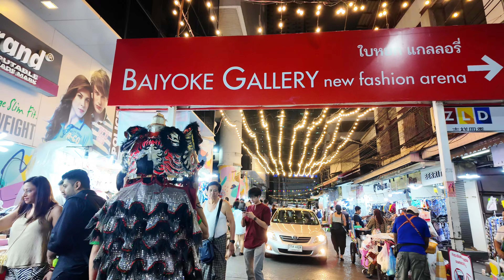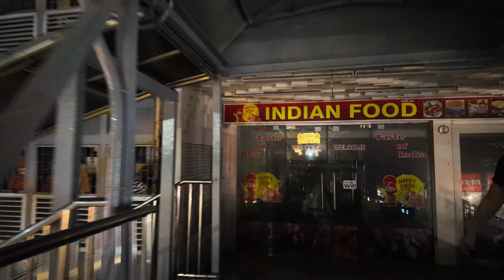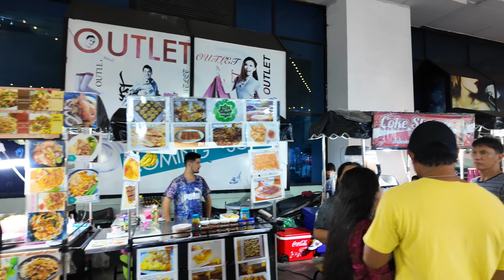[4K HDR] Bangkok Pratunam Night Market Walking Tour | Cheapest & Wholesale Shopping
Pratunam is Thailand's biggest market for clothes, found on Ratchaprarop Road. It's a special place for shopping if you want affordable fashion. Many items are sold wholesale, which means they become cheaper when you buy a lot. But even if you just buy one thing, it's still quite cheap. Let's walk today in this night market and enjoy!

📷 My Gear: DJI Osmo Pocket 3, Insta 360x3, Go Pro 11 and iPhone 13 Pro

Your comments serve as a source of inspiration for me to create more content. Thank you for being so supportive!